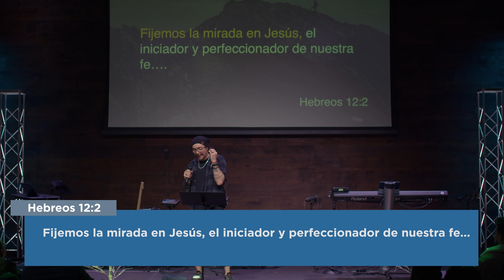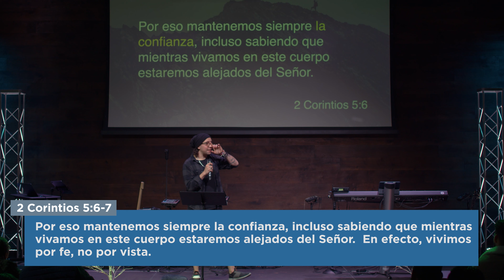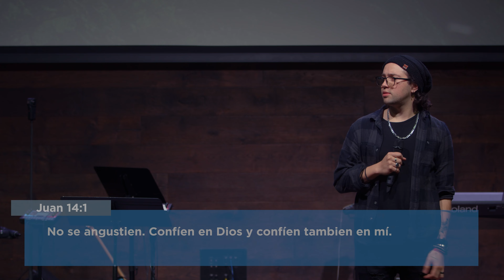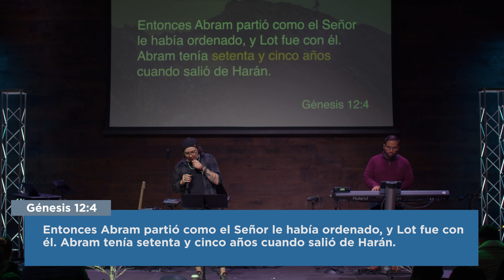Cómo Vivir Por Fe - David Munoz | Mensaje 4k